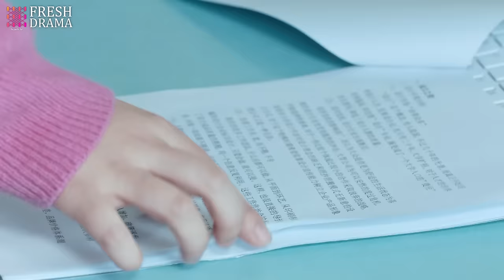【Multi-sub】EP25 Tangled Obession | Rich Girl Had Her Life Reset as CEO's Fiancée for Revenge❤️‍🔥